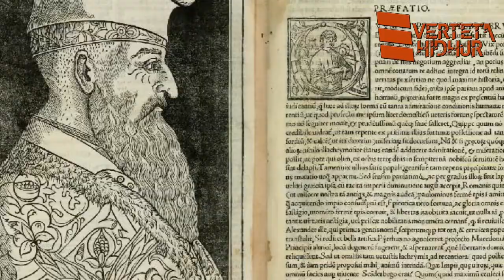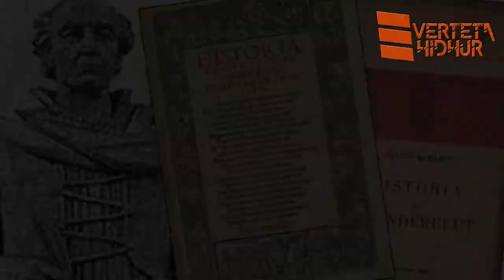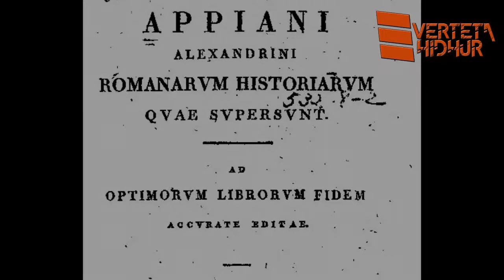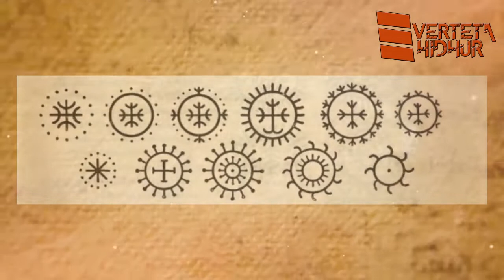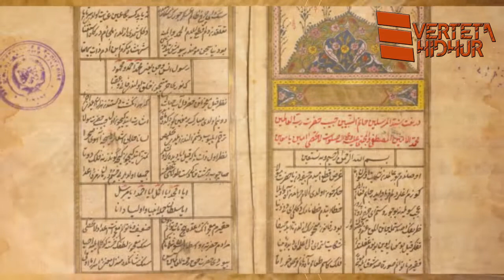Perandoret Ilirian - Pjesa 1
Ne kete dokumentar do te mundohemi ti paraqesim disa prej perandoreve ilirian te cilet kane jetuar ne epoken e romakeve. Shum hulumtues keta i kane trajtuar si romak, por fakti eshte qe keta kishin prejardhje Ilire, dhe dalngadal edhe bota eshte duke u vetedijesuar ne lidhje me kete ceshtje. Eshte e domosdoshme qe te thellohemi se pari ne shpjegimin e emrit Ilir, prej nga rrjedh? Cfar domethenie ka? Cfar literature ekziston rreth ilireve? Dhe te tregojme rreth lashtesise se tye. A i paraprine iliret pellazgeve? te gjitha keta pyetje, do te mundohemi ti paraqesim ne kete dokumentar